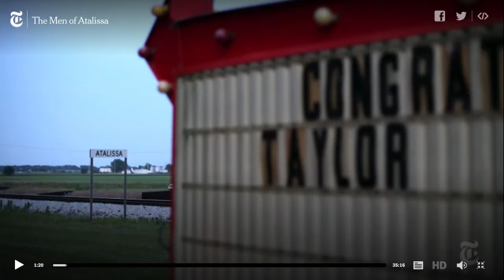ENG 112: Week Nine Overview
Prof. Rodas offers a quick overview of the Week Nine tasks for ENG 112.